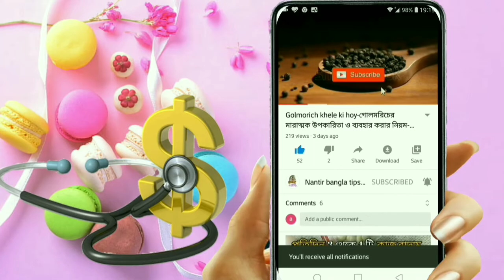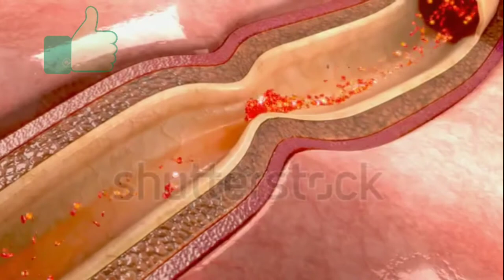Ways to prevent heart attack-Causes of heart attacks-heart attack symptoms-Why is a heart attack.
হার্ট অ্যাটাকের কারণ হার্টের ব্যথার লক্ষণ হার্ট দুর্বল এর লক্ষন হার্ট অ্যাটাকের প্রাথমিক চিকিৎসা হার্ট অ্যাটাক প্রতিরোধের উপায় হৃদ রোগের প্রাথমিক লক্ষণ হার্ট অ্যাটাক হলে করণীয় হার্ট অ্যাটাক কেন হয় হার্ট অ্যাটাকের পূর্ব লক্ষণ হার্ট অ্যাটাক থেকে বাচার উপায় হার্ট ব্লকের কারণ হার্ট অ্যাটাক কাকে বলে হার্ট অসুখের লক্ষণ হার্ট অ্যাটাক রোগীর খাবার হৃদরোগীর খাদ্য তালিকা হার্ট অ্যাটাক ও স্ট্রোক হার্ট ব্লক হওয়ার লক্ষণ হার্ট ব্লক কেন হয়

heart attack symptoms heart attack symptoms in women heart attack lakshan heart attacker prathamik chikitsa heart block keno hoy heart attack keno hoy heart attack hole ki korbo heart block symptoms stock symptom,heart attack theke bachar upay,Early signs of a heart attack,Causes of heart attacks,Ways to survive a heart attack,Why is a heart attack,Ways to prevent heart attack,